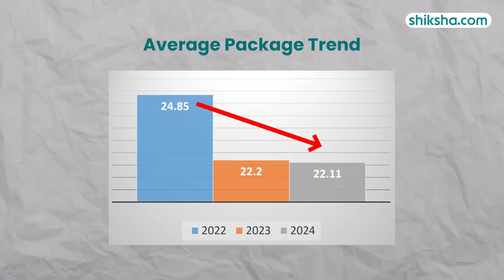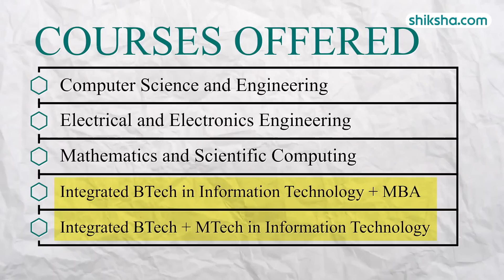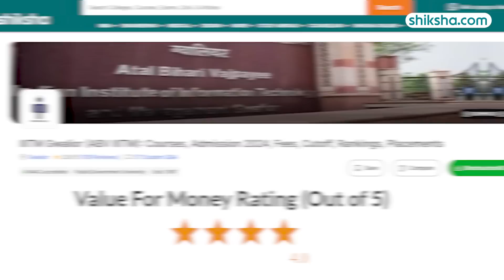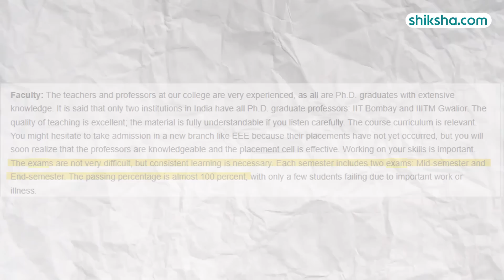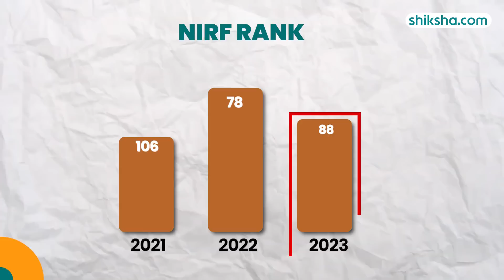IIITM Gwalior (ABV IIITM) : B.Tech Program Review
Discover how the B.Tech program at Indian Institute of Information Technology and Management (IIITM) Gwalior stands out. This review covers the courses offered, Placements, Fees, campus facilities, and Infrastructure. Watch this video to learn more about pursuing a B.Tech degree at Indian Institute of Information Technology and Management (IIITM) Gwalior.

0:14 - Overall Rating
0:20 - Placements
1:24 - Courses offered
1:46 - Fees
2:05 - Infrastructure
3:10 - Faculty
3:41 - Campus Life